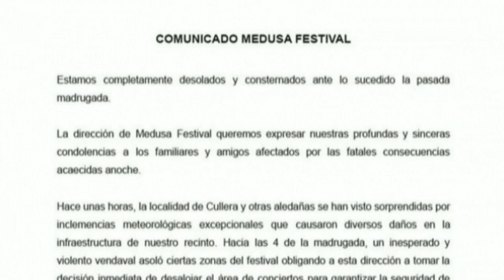Siguen hospitalizados tres heridos del festival Medusa tras una nueva alta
Un total de tres personas que resultaron heridas la madrugada del sábado al caer varias estructuras de los escenarios del Medusa Festival de Cullera (Valencia) debido al fuerte viento continúan hospitalizadas después de que se haya dado el alta a uno de los ingresados.

Según la Conselleria de Sanidad, la persona que ha sido dada de alta estaba ingresada en el hospital de Sagunto (Valencia), mientras que en estos momentos permanecen ingresadas tres personas heridas en el festival, en concreto en los hospitales de Sant Joan d'Alacant (Alicante), el Clínico de València y el de La Ribera (Alzira, Valencia).

Tras producirse el accidente, en el que resultó muerto un joven de 22 años, fueron atendidas en diversos hospitales de Valencia y de Alicante un total de 32 personas aunque se estima que hubo más heridos pues muchos se fueron a centros sanitarios en vehículos particulares.
El president de la Generalitat, Ximo Puig, ha afirmado sobre el suceso del festival Medusa de Cullera (Valencia), donde la caída de unas estructuras por el viento causó la muerte de un joven y heridas a varios, que hay que ser escrupulosos y dejar trabajar a los responsables de la investigación y ver si se cumplieron los protocolos, como "inicialmente parece que ha sido" así.

"Tenemos que ser absolutamente escrupulosos con la investigación", ha señalado este martes Puig en declaraciones a los medios de comunicación, en las que ha explicado que el pasado viernes, la víspera del festival, no hubo una reunión "específica" de la Generalitat sobre ese evento, pero sí sobre la situación climatológica por la ola de calor.